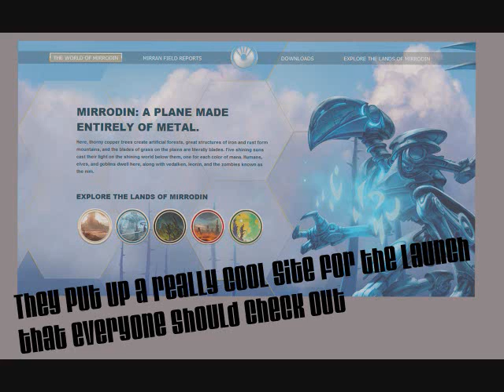Scars of Mirrodin SPOILERS!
A quick look at SoM that's been leaked to the public. So far so good!